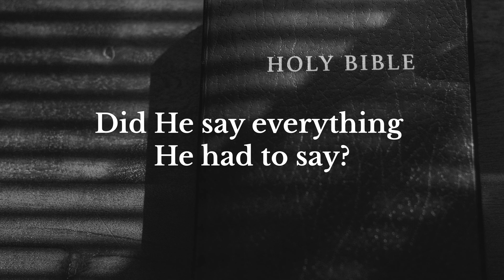When Did You Last Feel God's Love?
God loves His children. He speaks to us today just as much as He did in times of old. We can feel God's love through His son Jesus Christ and by living Christ's teachings. The Bible, is not all that God has ever said. He continues to show his love by revealing new scripture. The Book of Mormon, and the word's of modern day prophets are evidence that the heavens aren't closed. Learn more by watching A Marvelous Work, and exciting documentary series streaming now on Book of Mormon Central:

Share with a friend who needs to feel God's Love.